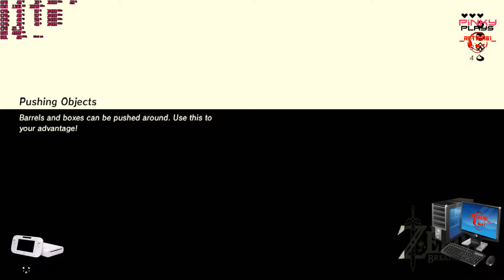Zelda BOTW Wii U CEMU 1 15 3b part 025